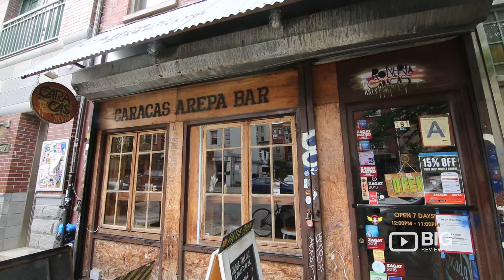Caracas Arepa Bar Restaurant New York for Venezuelan Food and Cocktails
Caracas Arepa Bar
291 Grand Street Brooklyn New York USA 11211

Have a taste of a delicious feast of Venezuelan Food in Caracas Arepa Bar. Serving the best Venezuelan Arepas in New York.